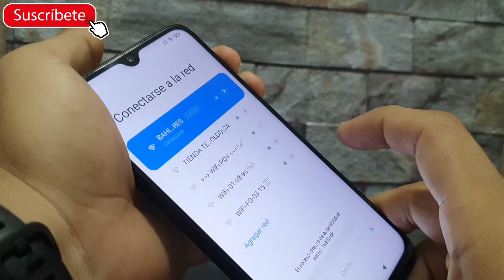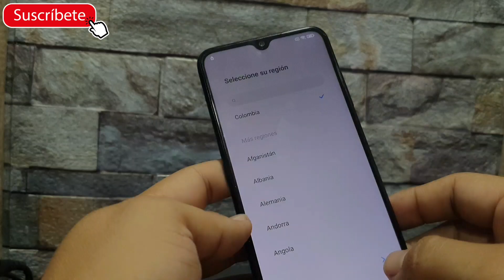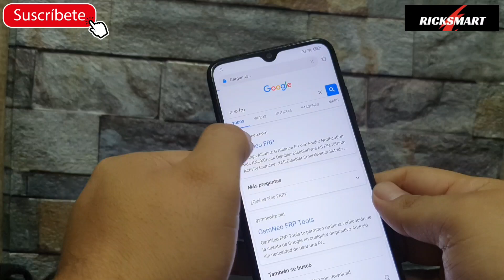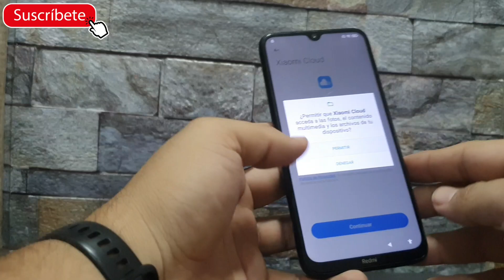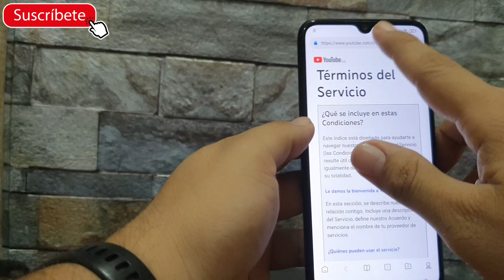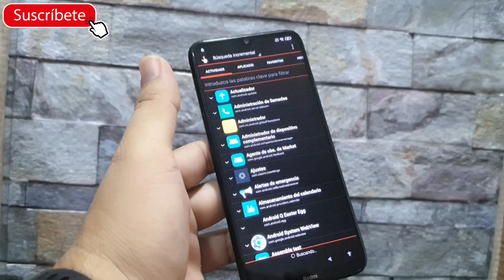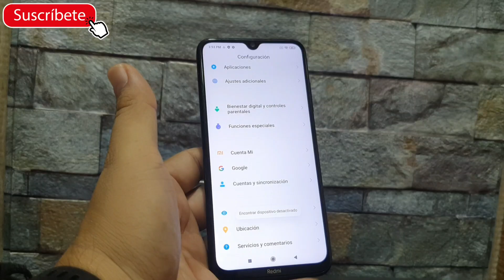FRP Último como eliminar cuenta Google Xiaomi note 8 miui 12.5 miui 14 miui 13 nuevo método sin pc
hacer frp a Xiaomi miui 14 miui 13 miui 12 y bypass a los teléfonos Xiaomi note 8 y la serie redmi sin pc...

requisitos
Internet y dar un like